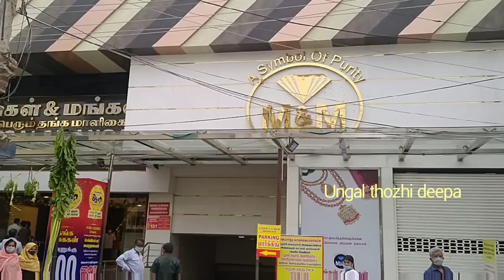Mangal & mangal Bridal jewellery collections/16grams Haram sets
16grams thaali Kodi from 6% wastage super offer .mangal & mangal trichy collections

Are shown in this Videos

My other video links are given